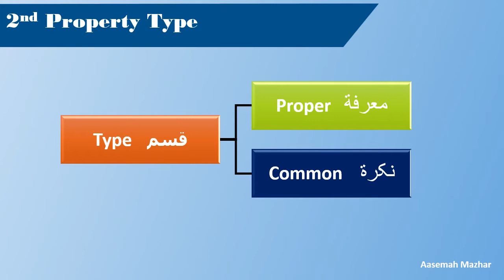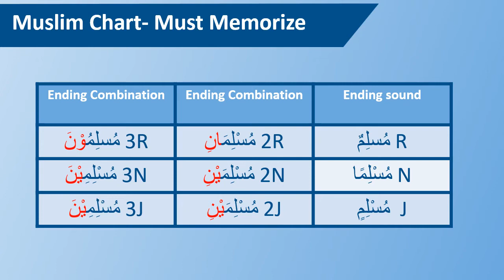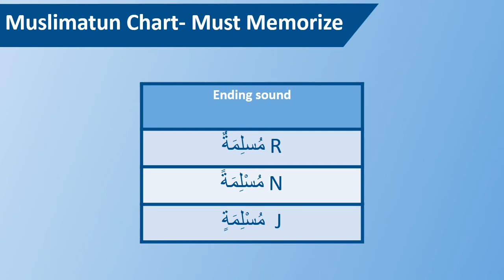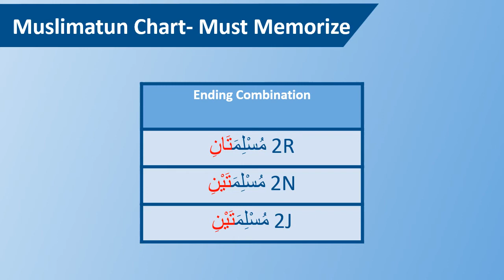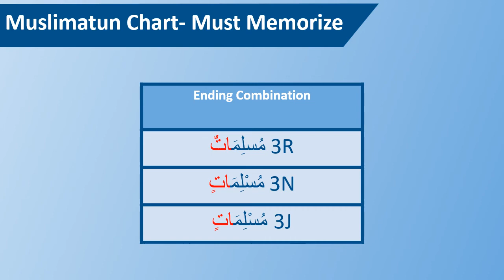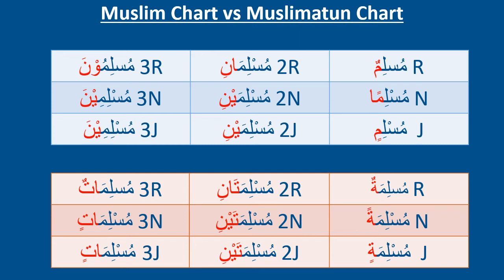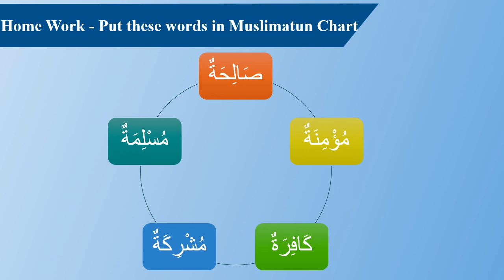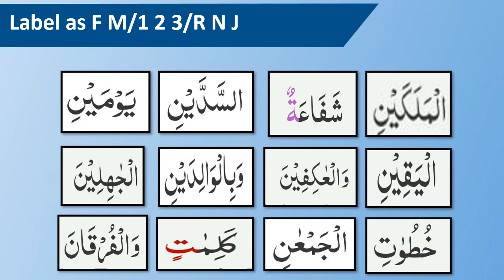Status part 4 Grammar Lesson 10 English